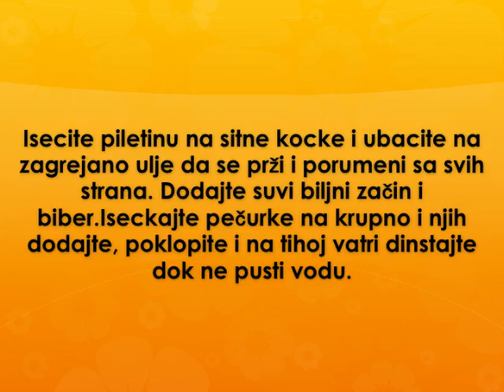Mlinci sa piletinom Recept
recept za mlinca sa piletinom